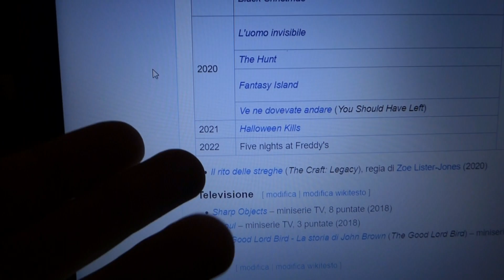Il film di Five nights at Freddy's IN ARRIVO!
Il film di five nights at freddy's in arrivo! Avete capito bene! Ma quale sarà la trama? Quando uscirà? Ci saranno davvero degli animatronics nel film?
Scopriamolo insieme!
P.S. Il primo professorone di fnaf che viene a rompere lo prendo a pizze in faccia

Prima però...
A 30 like prossimo video! Vi stiamo aspettando!

-Instagram Young Creators Italia: Young_creators_italia